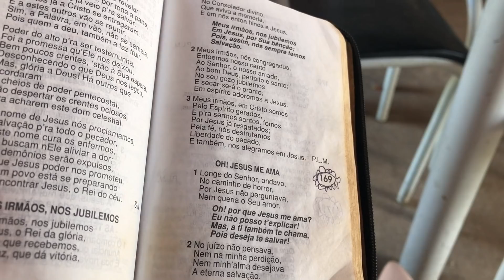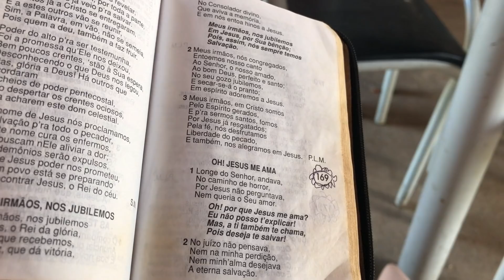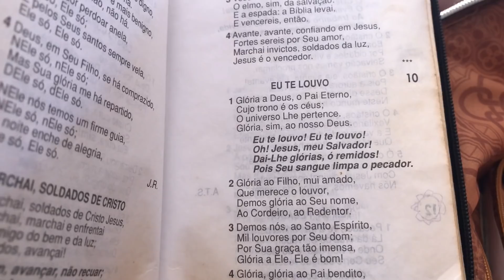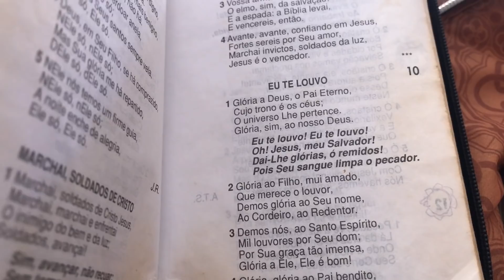EU E MINHA MÃE FAZENDO O QUE A GENTE MAIS GOSTA!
EU E MINHA MÃE FAZENDO O QUE A GENTE MAIS GOSTA! E vocês, gostam de fazer o que??? me contem aí nos comentários!!! um beijo enorme e que Deus abençoe a vida de cada um!!! fiquem na paz!

ELDAR KEDEN - PRESENT MOMENT

ENDEREÇO PARA ENVIOS E CORRESPONDÊNCIAS:
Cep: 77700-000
Guaraí - TO